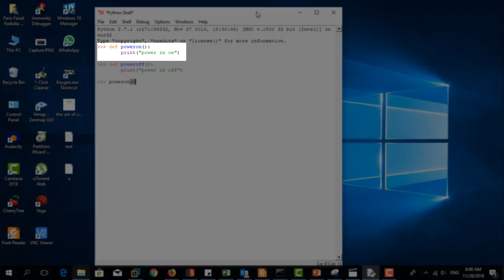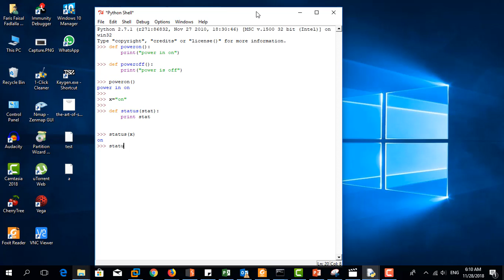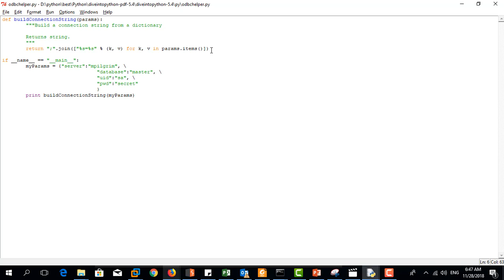Function in Python